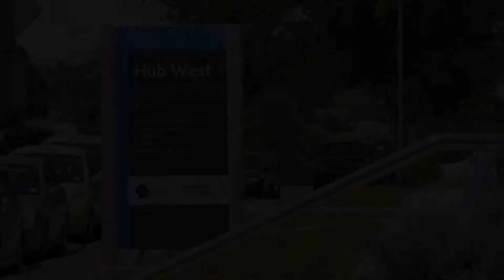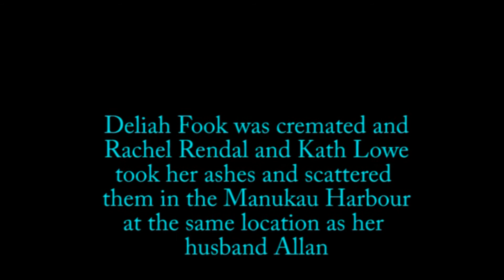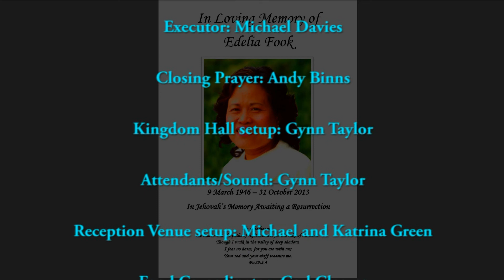Deliah Fook's Funeral Service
A movie for her many friends and relatives- her funeral service